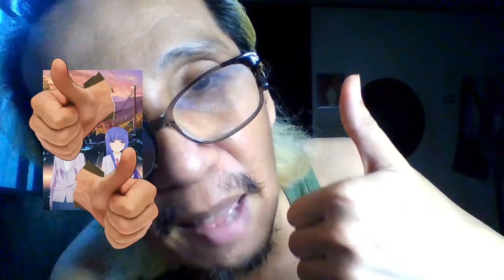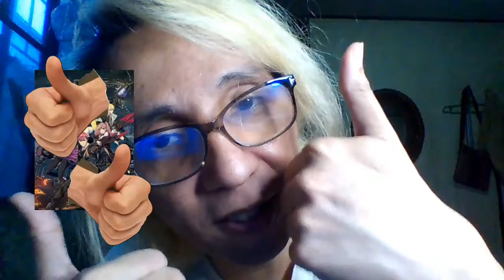"Do You Really Know Who You Are?" | Animé Reviews Digest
The title's a quote from a character in an animé. Skip to 2:42:47 to find out who it is. 🧐👇🏽

LAST WEEK'S REVIEWS:
0:00 - To Your Eternity: Ep. 18
15:27 - Night Head 2041: Ep. 6
36:56 - Shaman King (2021): Ep. 19
55:51 - Higurashi - SOTSU: Ep. 9
1:13:29 - Sonny Boy: Ep. 6
1:35:04 - The Case Study of Vanitas: Ep. 8
1:58:37 - D_Cide Traumerei the Animation: Ep. 7
2:14:10 - Tokyo Revengers: Ep. 20
2:29:01 - Yu-Gi-Oh! Sevens: Ep. 61
2:42:47 - Fena - Pirate Princess: Ep. 3
2:56:54 - Getter Robo Arc: Ep. 8
3:10:46 - The Detective is Already Dead: Ep. 8
3:19:25 - The Duke of Death & His Maid: Ep. 8